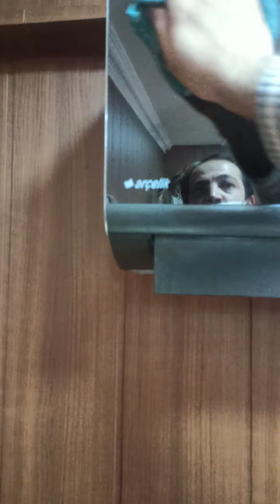Klima bakımı böyle olur gece gündüz gibi fark var / klima bakımında çıkan pisliklere inanamıyacaksın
Klima bakımı nasıl yapılır videomuzu seyrederek öğrene bilirsiniz.